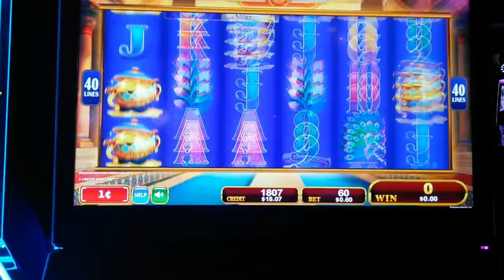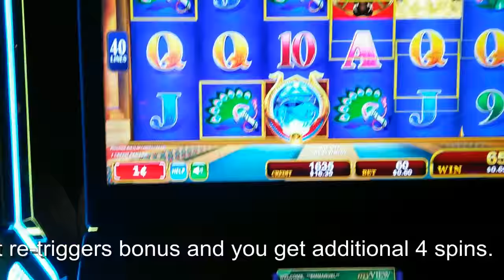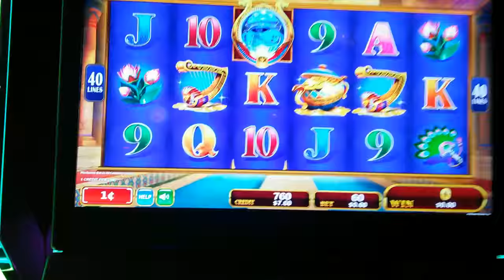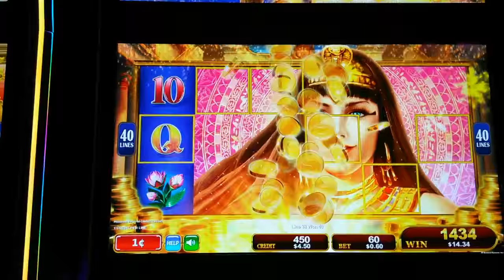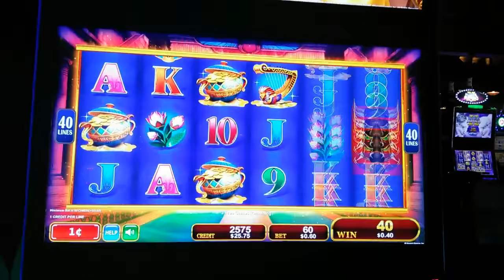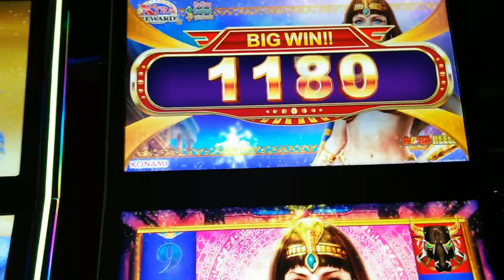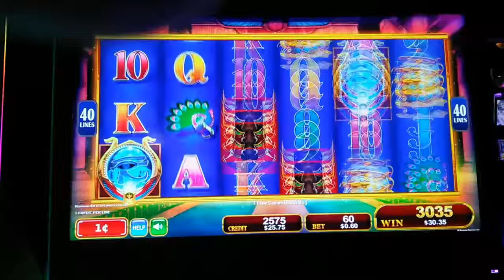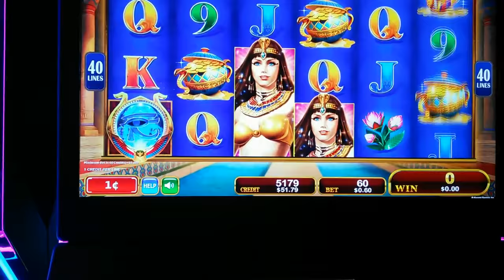(First Look) on Konami – Radiant Queen : Live Play and Bonus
Slot Name:  Radiant Queen
Bet: Minimum
Slot Maker: Konami
Location Filmed: Barona Casino & Resort
Description of video: